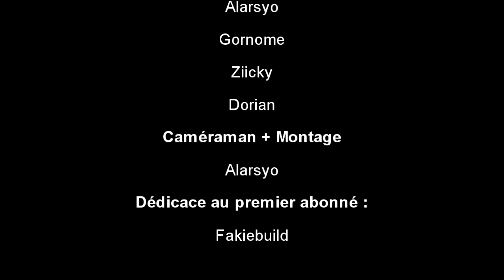Visite du serveur - Partie 2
// ! \\ Lisez !

Deuxième partie de la présentation.

Forum : palomani.xooit.fr